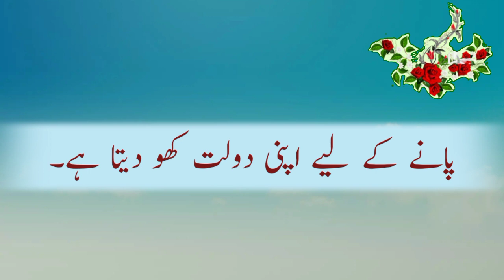Shaikh saadi a r